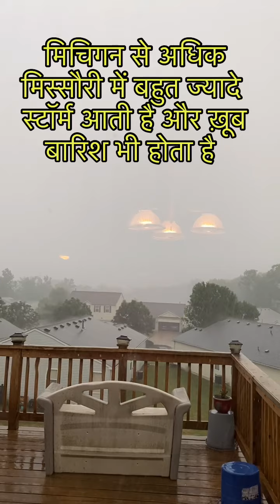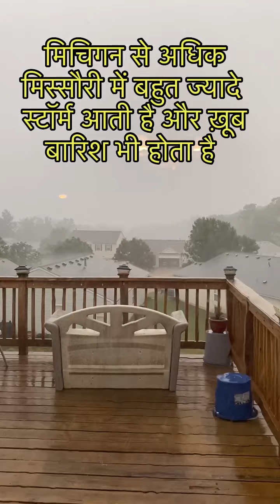See stormy rain of Saint Louis state [सेंट लूईस का आँधी पानी का बारिश देखें]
Weather of Saint Louis is influenced by Mississippi and Missouri rivers. It has mountainous areas and receives warm moist air from Gulf of Mexico and cold air masses originating in Canada creating storms and heavy rain a day of which is shown in this video. मिचिगन से ज्यादे सेंट लूईस में स्टॉर्म और बारिश बहुत आते हैं। इस विडीओ में एक दिन का हाल दिखाया गया हाई जोकि देखने लायक़ है। #stormrain saintlouis balliawala vikramprasad @vikramprasadballiawalinusa